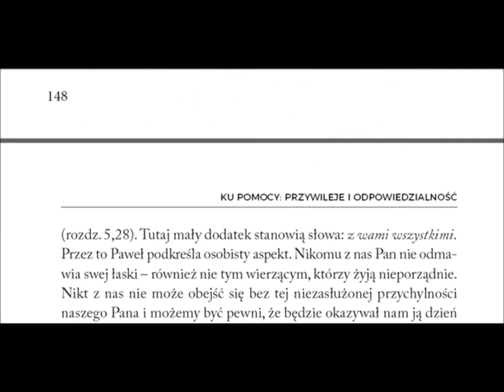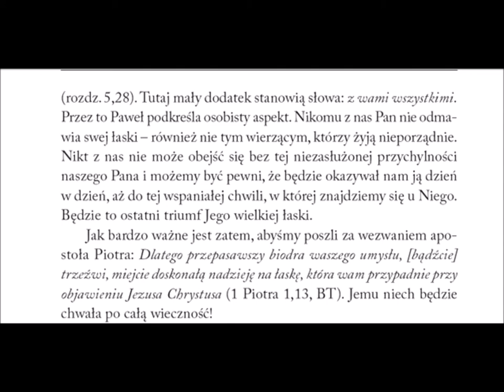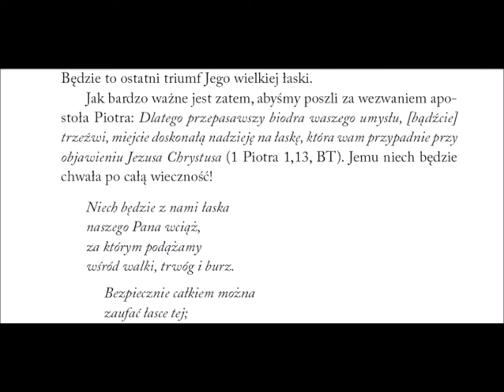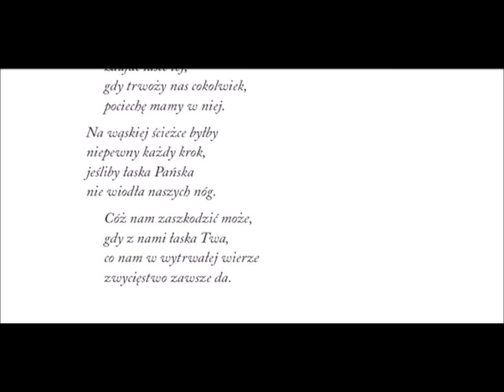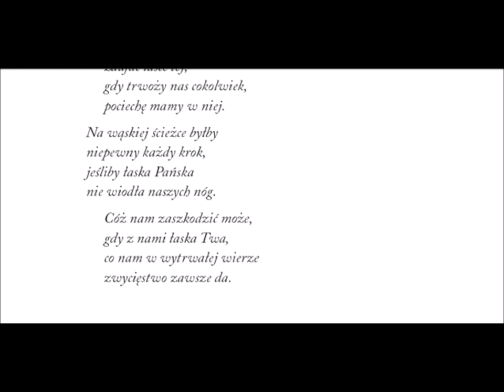Komentarz do 2 listu Pawła do Tesaloniczan 052 rozdział 3 werset 18 łaska Pana naszego Jezusa